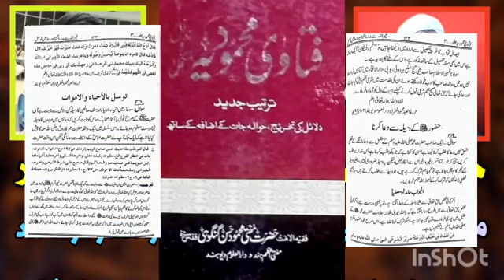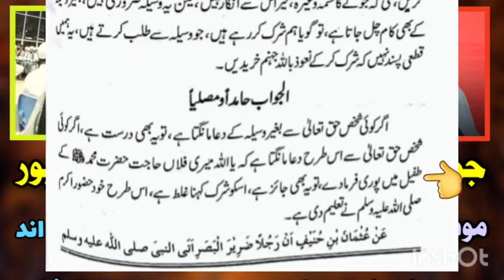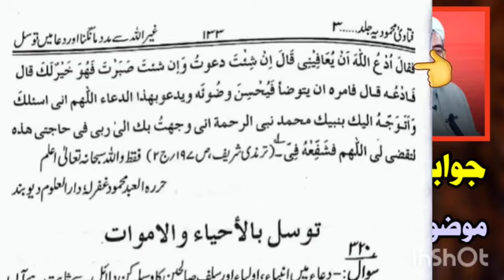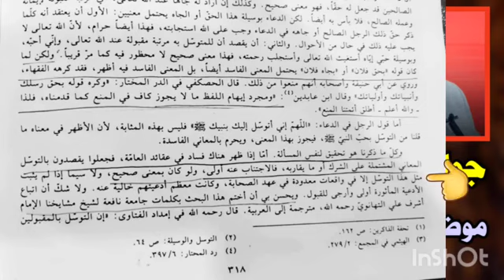قسمت بیست و دوم*جوابیه مولانا مفتی نذیر الله قاسمی حفظه الله *به شبهات احمد اخوند قربانپور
*تصویری ترکمنی👇👆*

*قسمت بیست و دوم*

*جوابیه مولانا مفتی نذیر الله قاسمی حفظه الله*
*به شبهات احمد اخوند قربانپور*

*موضوع: فقهای حنفی ندای اموات را انکار کرده اند*

Ahmet Kerimoğlu